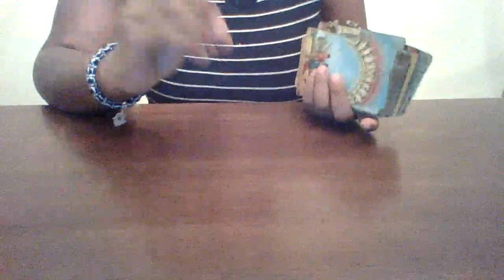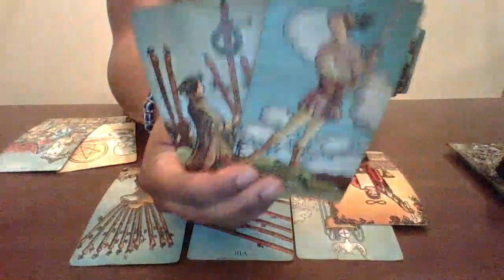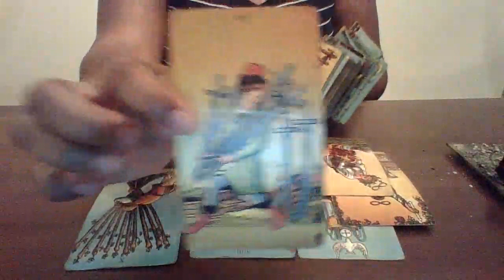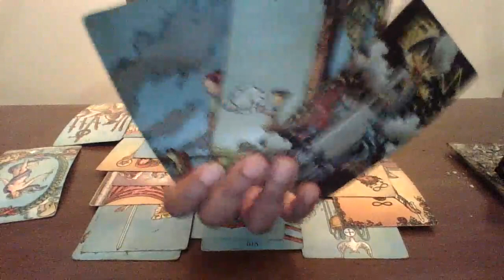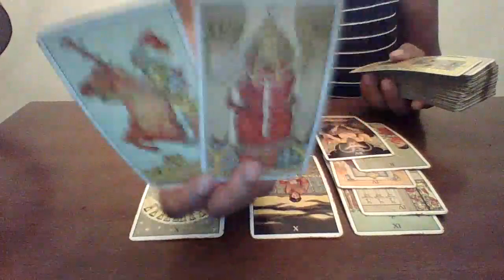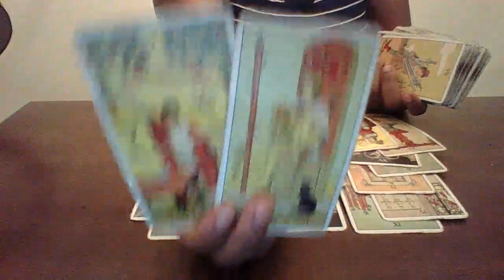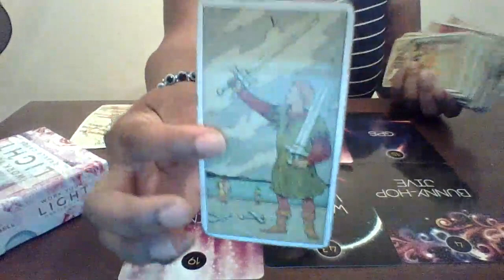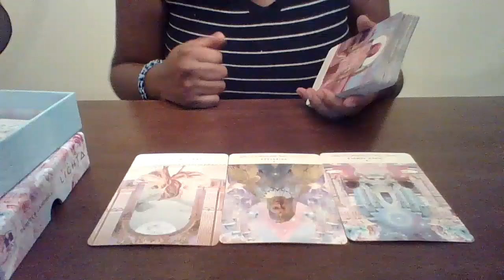Channeled Message | GIFTED.. THEY CANT STOP THIS ANYWAY ITS YOUR DESTINY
$Empressempire1111